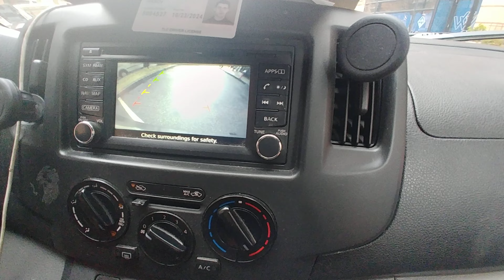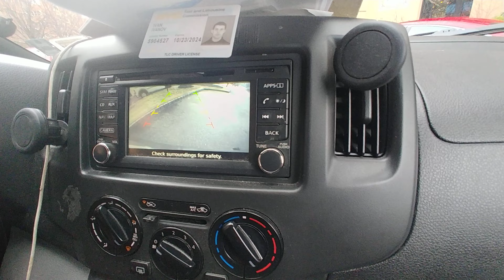DRIVING LESSON #04012022 PART 1